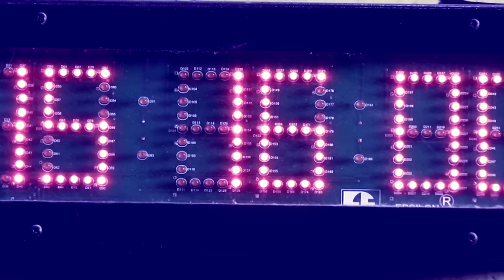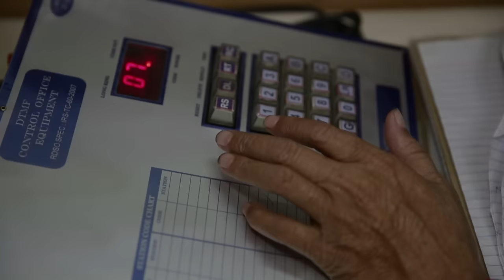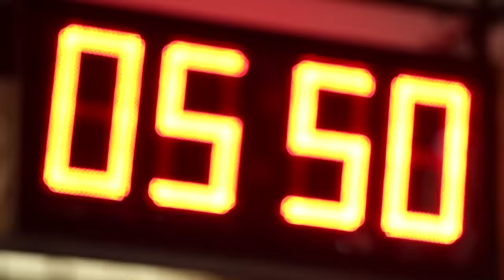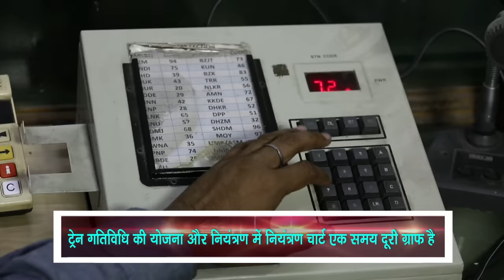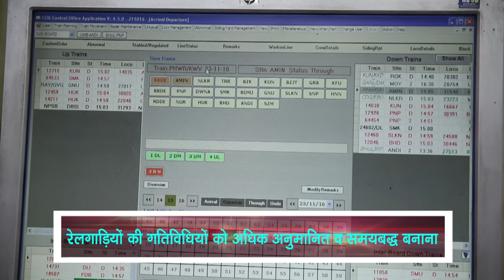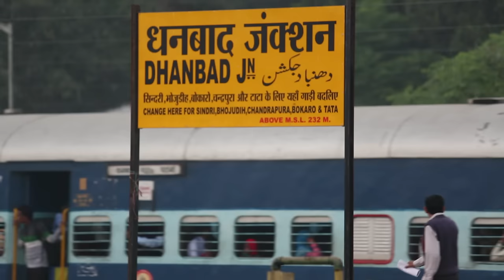Control Room - The Nerve Centre of Indian Railways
Control Room coordinates, communicates, responds ceaselessly, it monitors train movement. Challenge is to smooth en the train movement 24*7.

The Official Account of the Ministry of Railways, Government of India.
Indian Railway is certainly the 'Lifeline of the Nation' with its commendable performance since the last 150 years. Indian Railways is known to be the largest railway network in Asia and world's largest railway system under a single management. Indian Railway employs the largest number of people in the country, making itself one of the largest commercial or utility employers in the world.